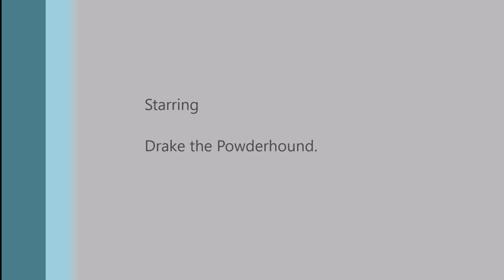Drake the Powderhound in the white room